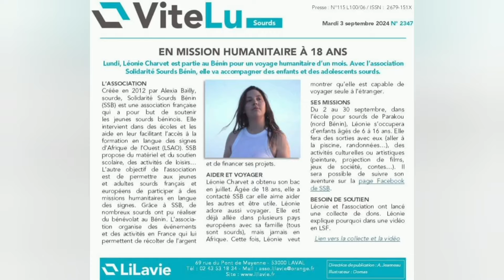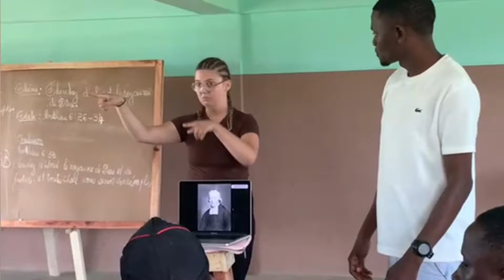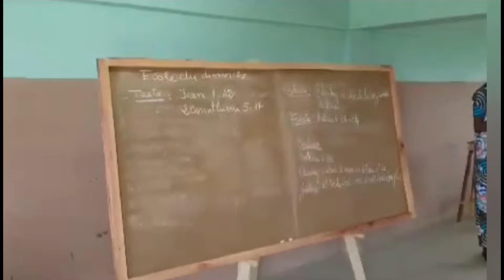1 mois en mission humanitaire à Parakou : Léonie.C septembre 2024.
Léonie à l'école des Sourds de Parakou a effectué plusieurs activités avec les enfants et les plus grands (apprentis professionnels).

Participation au jubilé en langue des signes à Cotonou
Visite d'une école de Sourds à Natitingou
activités dessin/peinture, masques
activités bracelets/bracelets brésiliens
achats (grâce aux dons) de 2 buts de football par un artisan Sourd béninois
désherber le terrain du futur terrain de football
projection dessin animé/film sous-titré
distribution de Doko (beignets nature)
événements JMS (Journée Mondiale des Sourds)
petits matchs de football, tirs au but etc...
 Et à la fin distribution de dons matériels (quelques vêtements, jeux de société, jeux de cartes, un peu de pharmacie, pansements, bétadines, etc...)

Merci encore à Léonie ainsi qu'à son référent Emmanuel Spirou Yourou (Sourd également) et au directeur de l'école qui a accepté de l'accueillir ainsi qu'à toute l'équipe enseignante et professionnelle.

Et merci aussi aux élèves pour vos sourires et joies.